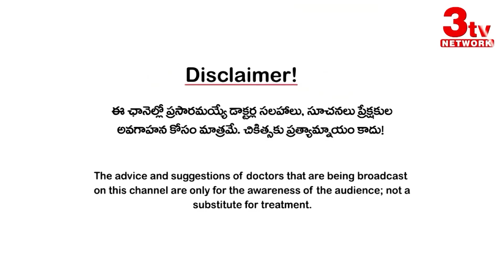Sexual awareness in women is very low I I Dr Purnima Durga I Dr A Sathyanarayana Reddy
Sexual awareness in women is very low I I Dr Purnima Durga I Dr A Sathyanarayana Reddy  @3tvhealth